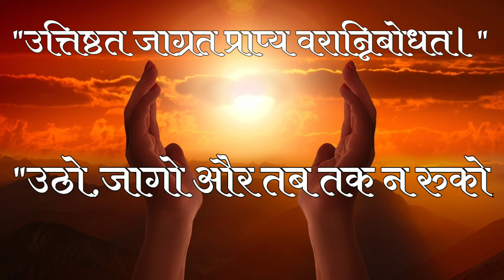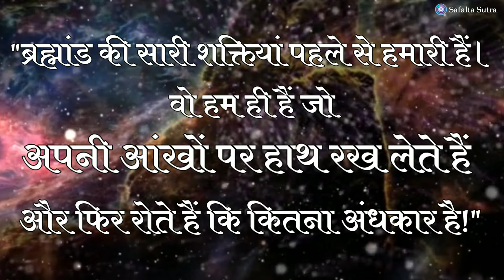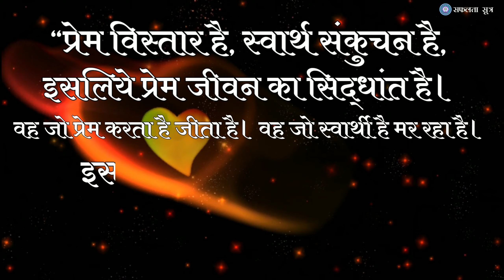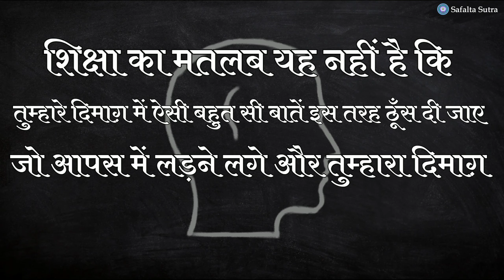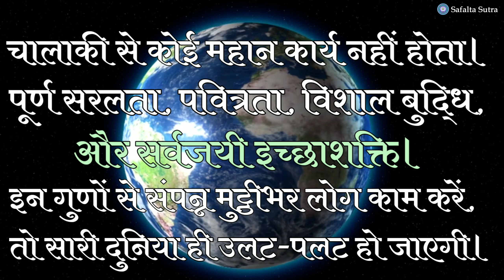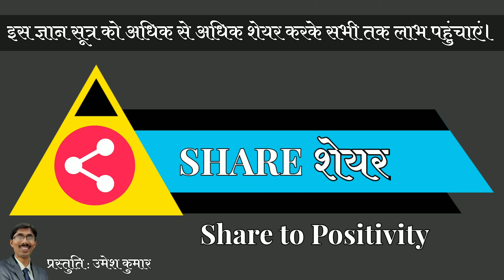Most Valuable Life Lesson of Swami Vivekananda | स्वामी विवेकानंद की सबसे बेशकीमती सीख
Swami Vivekananda Jayanti 2021
Yuva Divas 2021
उत्तिष्ठत जाग्रत प्राप्य वरान्निबोधत
"उठो, जागो और तब तक न रुको जब तक लक्ष्य की प्राप्ति न हो जाए।"
स्वामी विवेकानन्द जी के महान तेजस्वी विचार हमारे अंदर नई ऊर्जा का संचार करते हैं और हमें प्रेरणा देते हैं अपनी शक्ति को पहचानने और आत्मविश्वास को जगाने की।
निश्चित रूप से आज संपूर्ण विश्व को स्वामी विवेकानंद के वैचारिक ओजस्विता की अत्यंत आवश्यकता है।
आइए स्वामी जी के महान विचारों को जानकर, इनसे प्रेरित होकर अपने जीवन की दिशा व सोच बदलें।
धन्यवाद।

At the "Safalta Sutra" you will find a best Motivational, Inspirational and useful videos for successful life and Happiness.

आइए अपने विचारों, अपने कार्यों का मानवता के लिए सर्वश्रेष्ठ प्रदर्शन करें।

THANKS